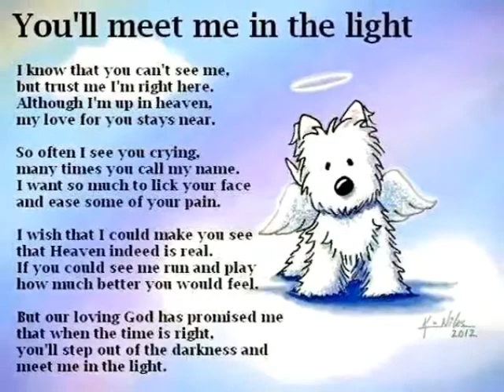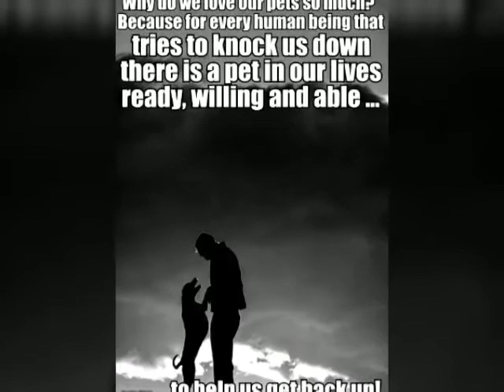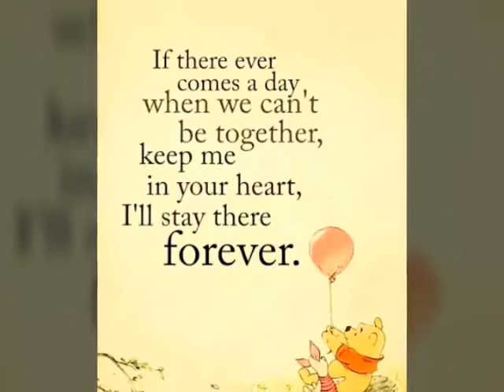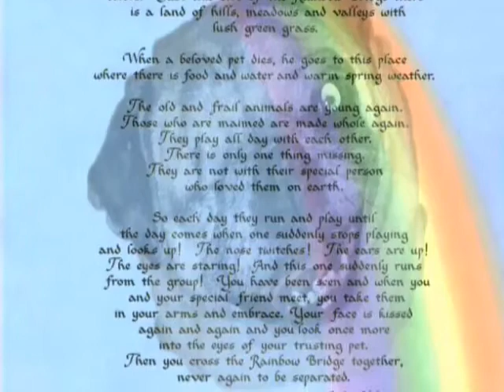The Rainbow Bridge Bunch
Raisin the one eyed pug,Saving Monkey: the pug defying the odds,Buster Fancy Pants,Sapphire ThePug Hudman, Molly Leroy,Gumbo

The music : Over the waves,by Olexa Kabanov.